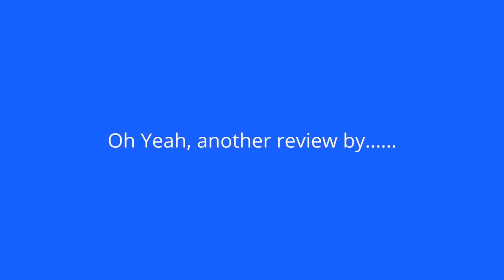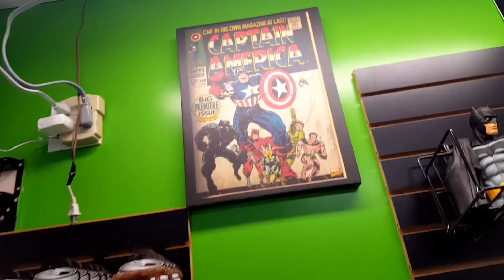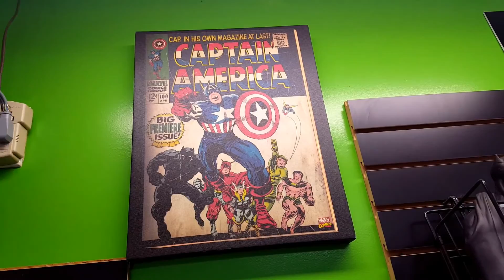Retro Store Review "Gotham City Games"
Hey everybody, here we take a look at another Retro Store in Brooklyn, NY.